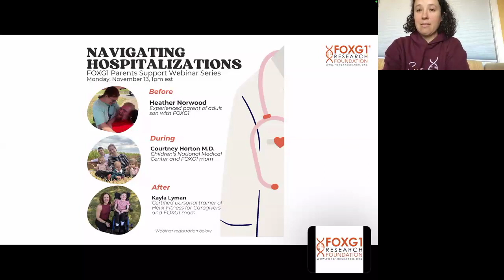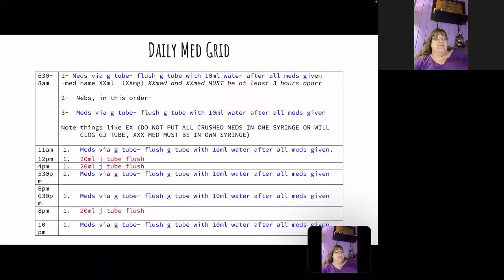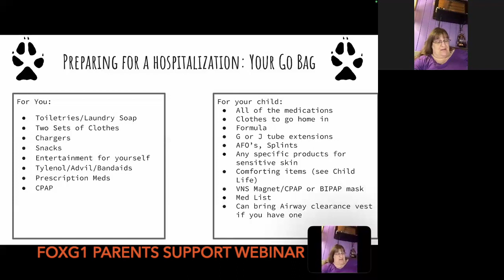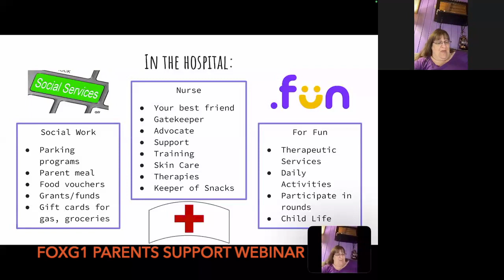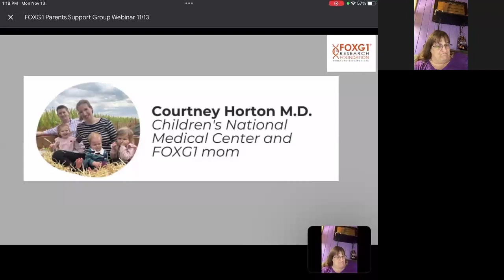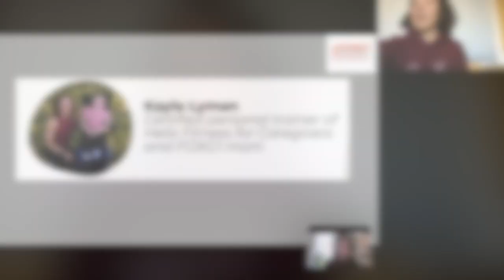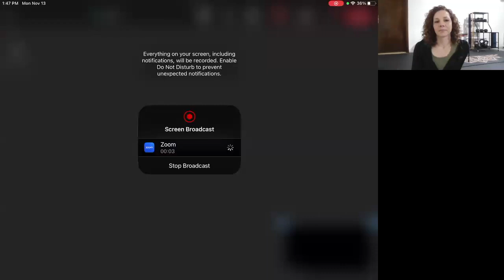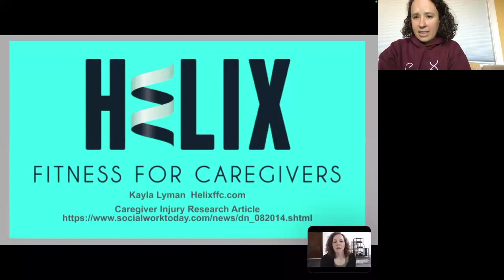Navigating Hospitalizations: FOXG1 Parents Support Webinar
Hospitalizations are something that most of our FOXG1 and rare disease community encounter far too often. Parents have become experts in navigating these experiences to ensure both their child's and their own needs are met.
On November 13, 2023 we hosted the FOXG1 Parents Support Webinar on Navigating Hospitalizations featuring three FOXG1 moms who bring both personal and professional expertise to the topic.
-   Before Arrival
Heather Perry Norwood, Jacob's mom, will discuss the importance of "Preparation and Organization."
-   During your Hospital Stay
Courtney Horton, MD at Children's National Medical Center and Gianna's mom, will provide insights from a "Mom Pediatrician/Doctor Perspective."
After you Leave
-  Kayla Lyman, Phinneas’s mom, will talk about "Home from Hospital”: Caring for Ourselves to be Stronger Caregivers."

The FOXG1 Research Foundation is on the road to bringing treatments to help FOXG1 kids stay out of the hospital! To help cure FOXG1 syndrome: please